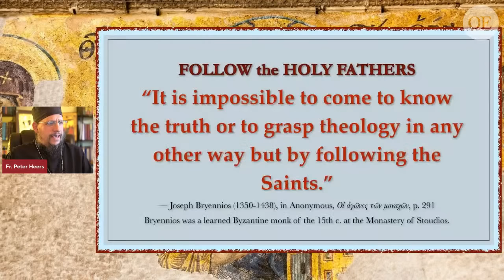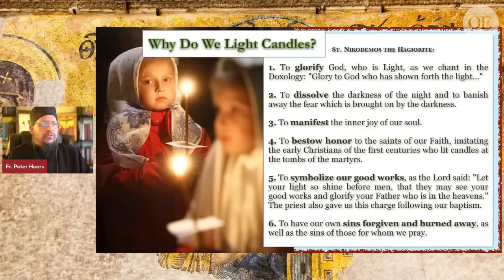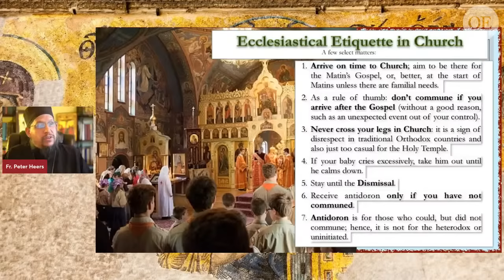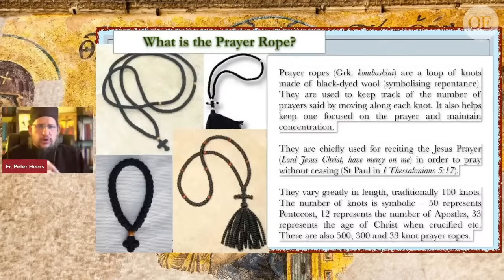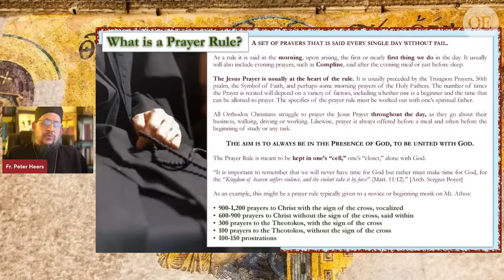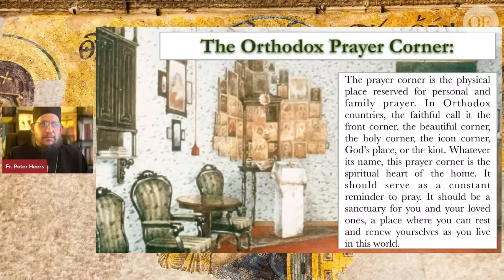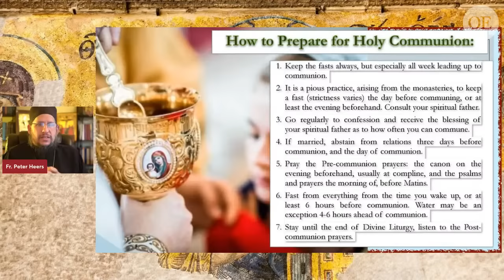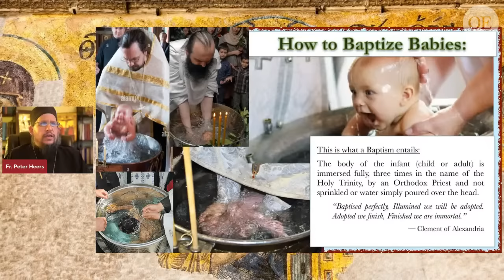How-To Orthodoxy: A Practical Guide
The Orthodox Ethos Extended Podcast

Practical tips on daily Orthodoxy, so you can go deeper.

05:20 How to make the Sign of the Cross
11:03 Why do we light candles?
18:40 How to greet an Orthodox priest or bishop
22:36 Why do we kiss the priest's hand?
28:54 Ecclesiastical etiquette in church
45:39 Women wear head coverings
51:12 What is the prayer rope?
55:21 A prayer rule with the prayer rope
1:04:21 What is a prayer rule?
1:16:54 Can I use the prayer rope instead of the divine services?
1:20:38 The Orthodox prayer corner
1:28:22 How to prepare for Holy Confession
1:36:55 How to prepare for Holy Communion
1:46:38 Daily prostrations in our kelli
1:49:56 The day of the Lord: How-to live it / No prostrations on Sunday? How-to and why
1:57:20 What is Kolyva
1:59:59 Kolyva: History and Symbolism
2:03:29 Monastic recipe for Kolyva
2:03:57 How to baptize babies
2:05:10 How to baptize adults
2:06:59 How not to baptize

Q&A SESSION:

2:07:45 Wearing makeup
2:11:59 Why do Orthodox priests marry?
2:14:55 What should we be thinking as we light candles?
2:16:11 Why do we have theosis and tollhouses?
2:18:33 Reading lives of martyrs to young children
2:20:40 Why are Orthodox not as sure as Protestants about going to heaven?
2:26:27 Go to a parish where don’t understand the liturgy’s language
2:28:05 Women covering their hair
2:28:33 Daily Vespers service
2:29:25 If you see someone crossing their legs in church should you tell them?
2:30:45 General confession
2:34:01 Confession as a catechumen
2:35:15 Eating antidoron as non-Orthodox
2:37:11 Should women wear head-coverings in everyday life?
2:41:14 Deacon’s son coming to church wearing a dress
2:44:22 Confessing only to monastery
2:45:43 Where do I go to get a spiritual father?
2:48:03 Use of myrrh or oil at home
2:50:03 Do we conduct our prayer rule on Sunday?
2:50:20 Is it disrespectful to wear the cross during workout or shower?
2:51:18 Prostrate on Sundays in private prayer
2:52:35 Difference between Sabbath and Sunday?
2:53:56 What is the Greek work for healthy self-forgetfulness?
2:54:41 Is forgetfulness a sin?
2:57:24 If you have fornicated can you become a priest?
3:02:23 Does Matthew 10:8 apply as a command to all bishops
3:04:15 How does one pray to a saint?
3:05:45 Is nationalism a sin?
3:07:30 Should I get my pentagram tattoo removed?
3:08:20 How do I confess if I fall over and over again?
3:14:00 Is it an issue my wife and I decided not to have kids?
3:16:10 Why do we refer to priest by first name rather than last name?
3:17:18 Should proud be used outside of the context of the sin of pride?
3:18:35 Should someone baptized in Methodist church be baptized again in Orthodox church?
3:21:30 Lifelong confession multiple times?
3:22:25 What advice would you give to someone who will be ordained a  priest soon?
3:27:53 What to do with someone who has walked away from the faith?
3:28:50 Are we allowed to eat food besides prosphora inside church buildings?